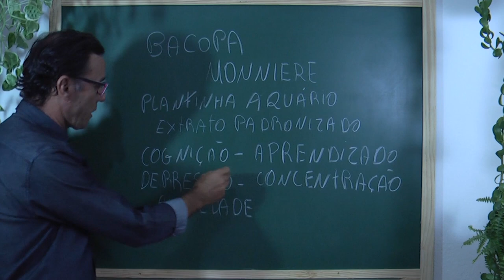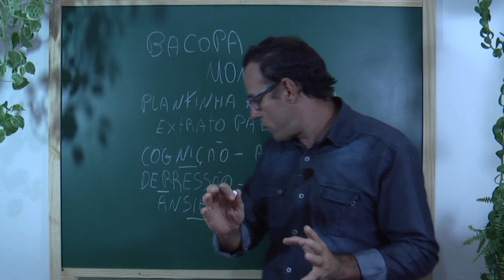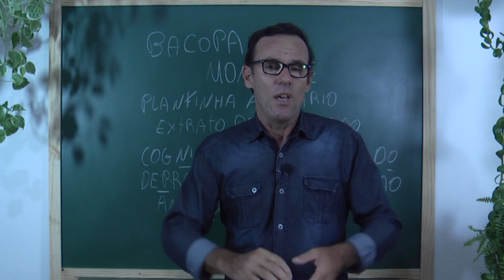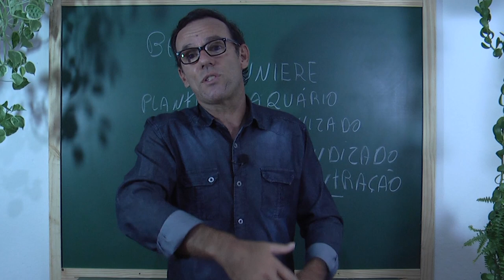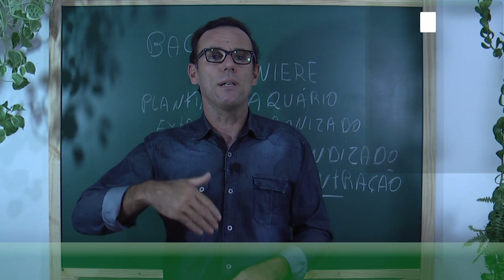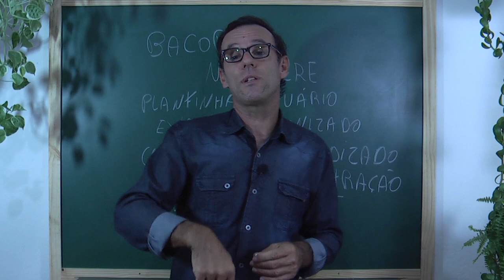Cognição, aprendizado, memória, depressão, essa PLANTA é a indicada.